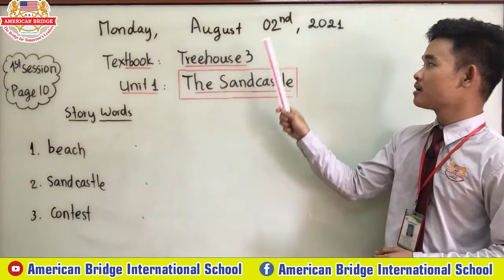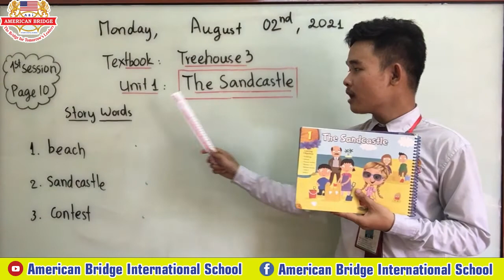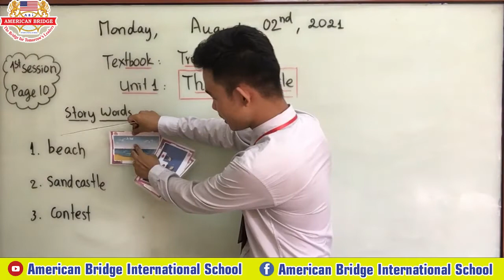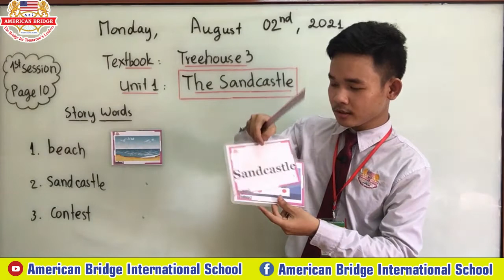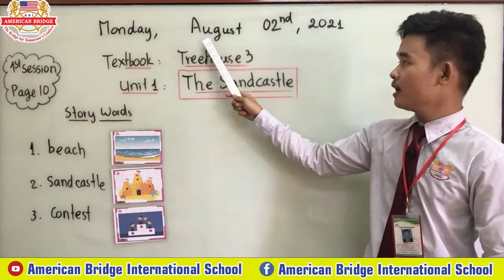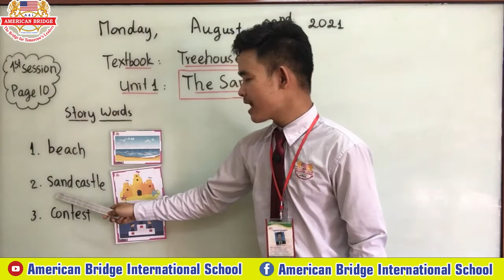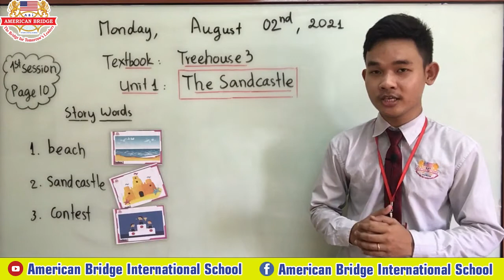Level: Kindergarten 3, Subject: Treehouse3, Unit1: The Sandcastle, Pages: 10-11; Date: 02/07/2021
Instructed by RITH CHANPHIRUN
1st session